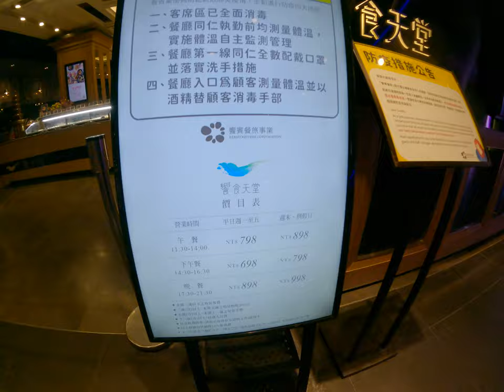想死天堂 3